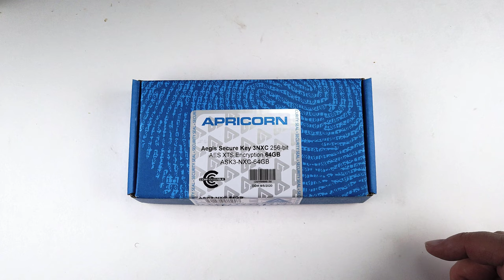Apricorn Aegis Secure Key 3NXC Review